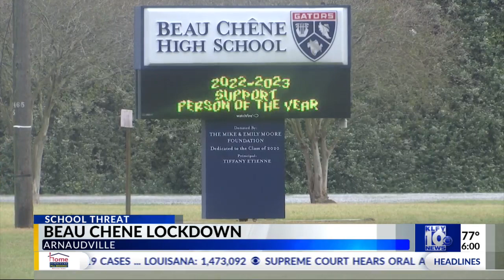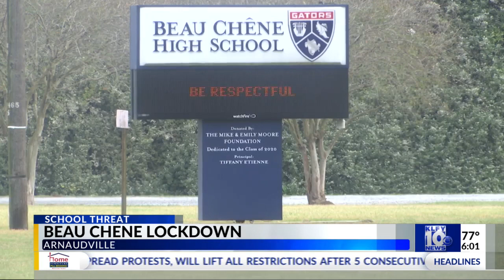Beau Chene lockdown